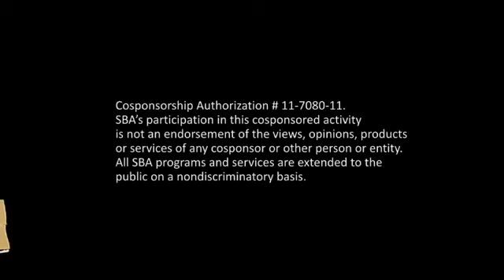Shirland Illinois Consumer Credit Counseling